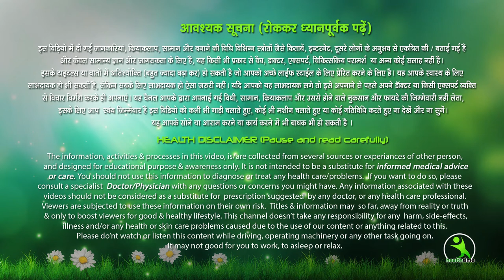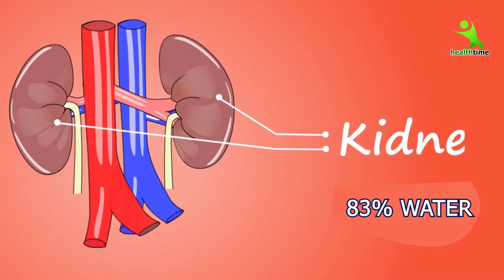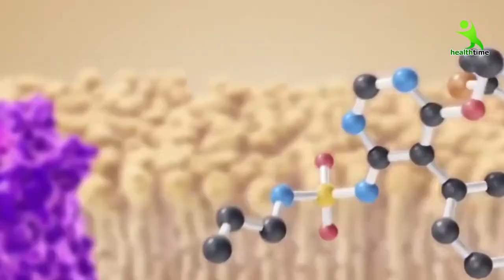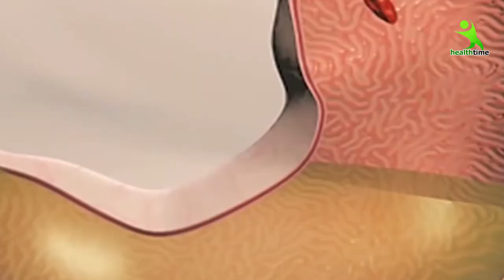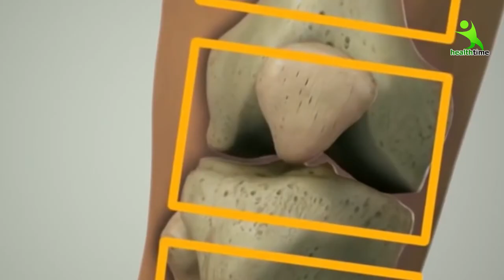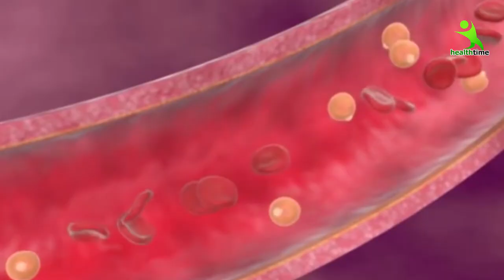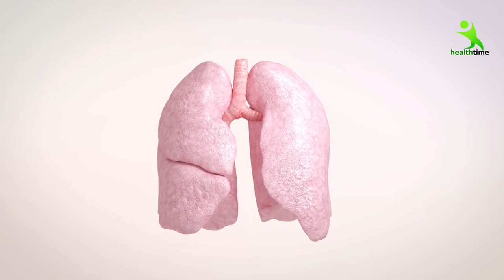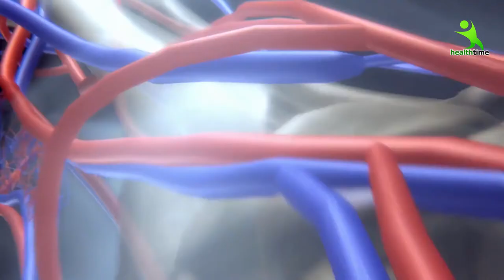इस दिवाली मेरे बातये ये तरीक़े अपना लो ज़िंदगी में आपको कोई भी भयंकर बिमारी छू भी नहीं पाएगी